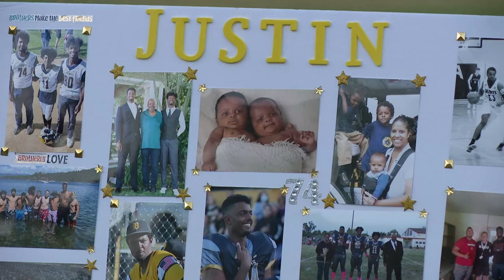Sacramento City College holds memorial for lost teammate at game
The family was presented with his helmet and jersey.